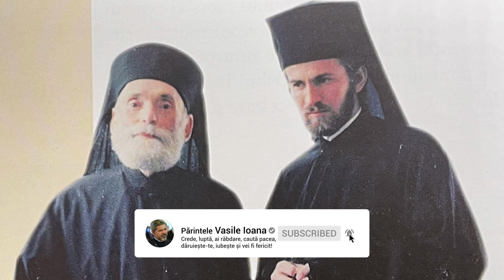Haideți în Maramureș fraților! Parintele Vasile Ioana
Haideți în Maramureș fraților!
O destinație fără egal ! Locuri sfinte și curate, tradiții ancestrale, prețuri de bun simț!
Ierarhi rugători și vrednici , preoți harnici, țărani credincioși și foarte ospitalieri , mâncare bună, “antivirale”naturale din belșug, chipuri luminoase! O destinație perfectă de vacanță ! Un Rai!
Scrieți-mi in commenturi vouă unde v-a plăcut cel mai mult in Maramureș?